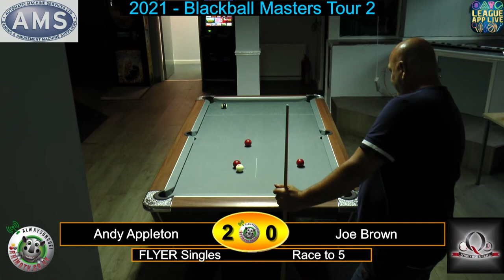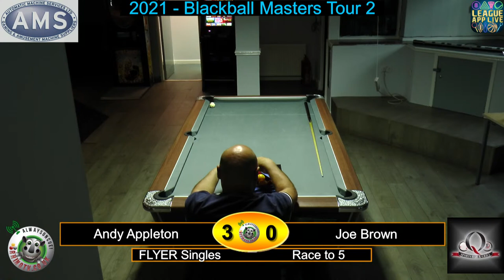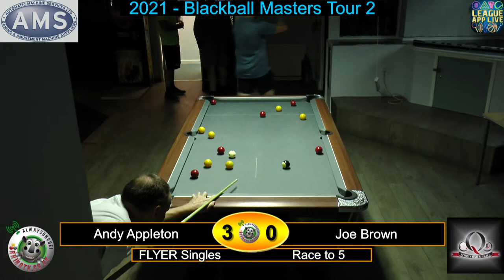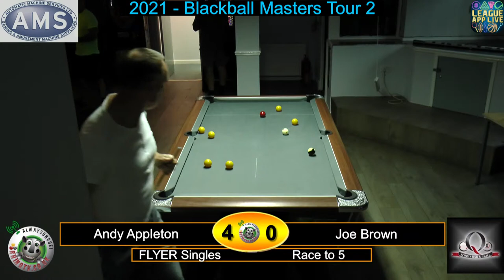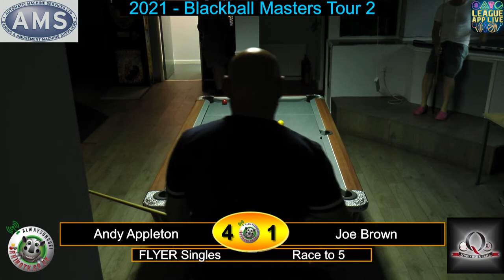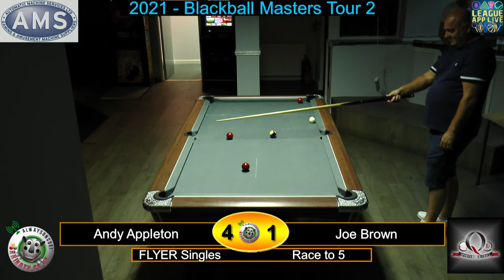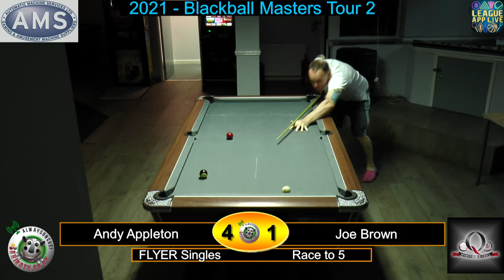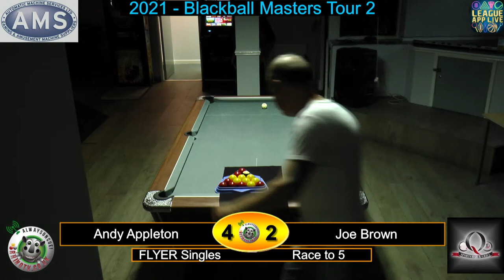BBMT 2 - Q8 SPORTS BAR WIGAN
Blackball Masters Tour 2